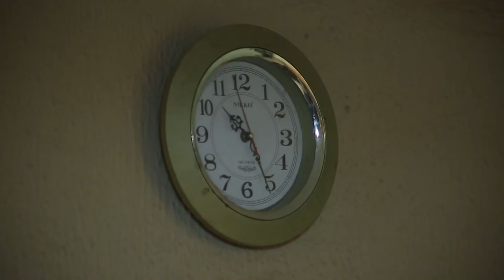VILLAGE WARRIOR - LATEST NOLLYWOOD MOVIES